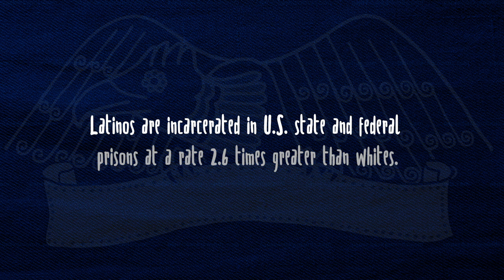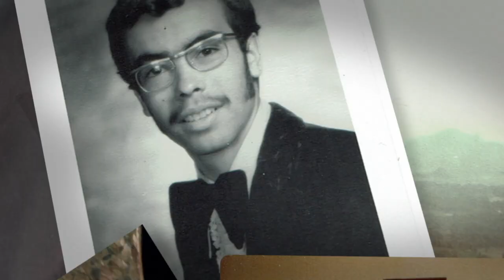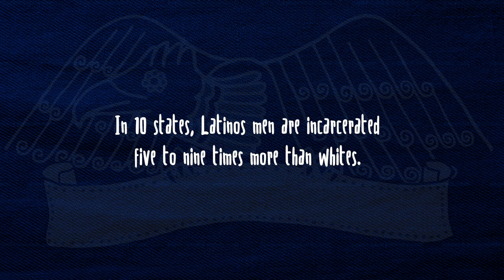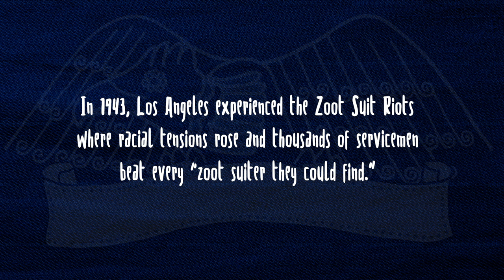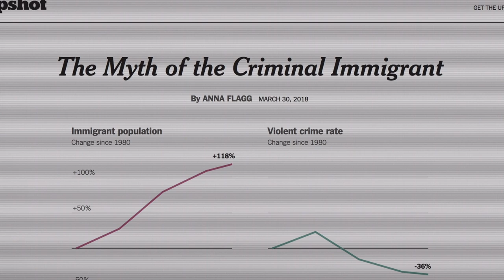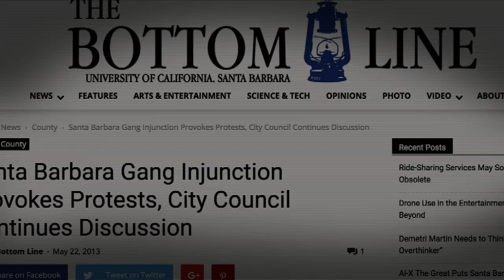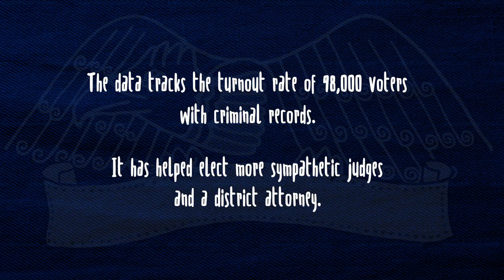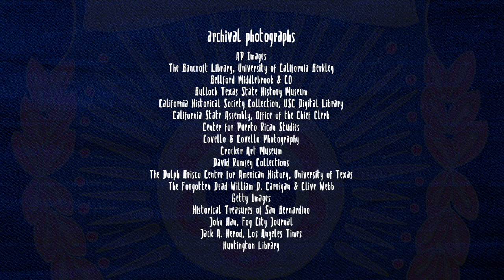Decolonize Justice - Bad Hombres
This film explores the roots of criminalization of the Latino community in the United States. Stretching from the colonization of Latin America and the Caribbean, the film tracks the stereotypes and the policies used to cast Latinos as suspicious “others.” It takes a deeper dive into the policies, public narratives and personal testimonies that expose a system that associates crime with the Latino identity and explains how Latinos have become the fastest growing minority in the U.S. prison system.

Director: Carlos Sandoval

Featured Interviews:

- José Luis Morín, Legal Historian - Professor at John Jay College of Criminal Justice (CUNY) and Chairperson of the Latin American and Latina/o Studies (LLS) Department
- William D. Carrigan, Historian, Chair and Professor of History, Rowan University
- Kelly Lyttle Hernández, Historian - professor of History and African AmericanStudies, University of California, Los Angeles
- Juan Cartagena, Constitutional law scholar, President and General Counsel, LatinoJustice
- Kassandra Frederique, Policy Advocate, New York State Director, Drug Policy Alliance (DPA)
- Jorge Renaud, Regional Director of Policy and Advocacy, LatinoJustice
- Xuan Santos, Sociologist, Associate Professor and Internship Coordinator, Department of Sociology & Criminology and Justice, East Los Angeles College
 - Gaby Hernández, Psychiatric Social Worker, Los Angeles Unified School District
- Steve Huerta, Data Expert
- Tina Nieto, Chief of Police, City of Marina, CA